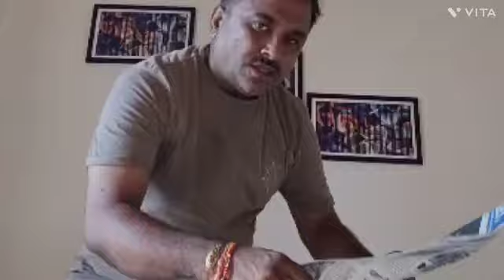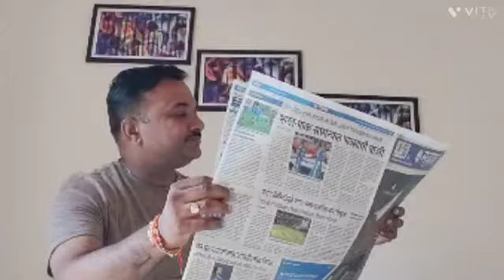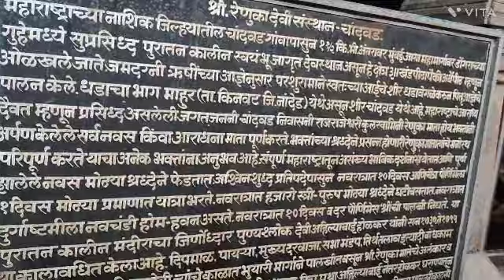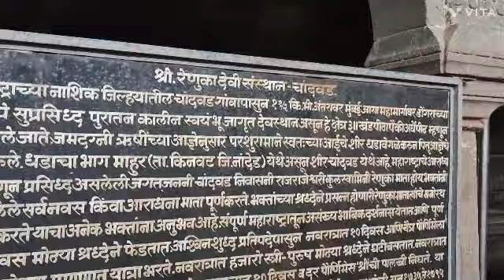आनंदी रविवार!With Family vlog#5